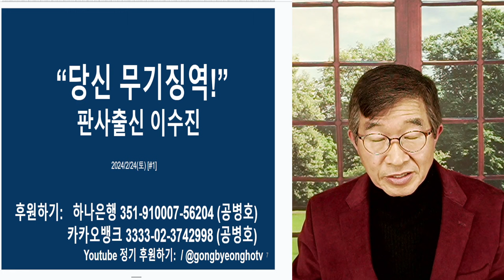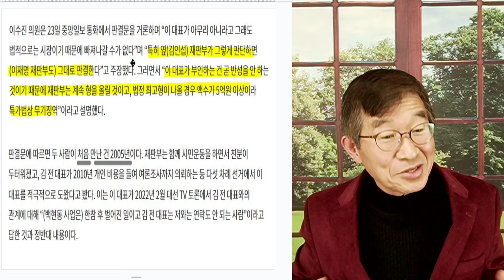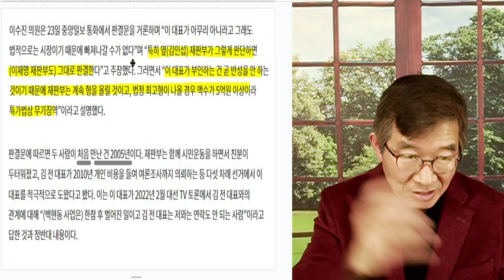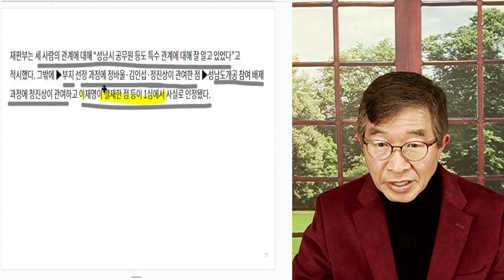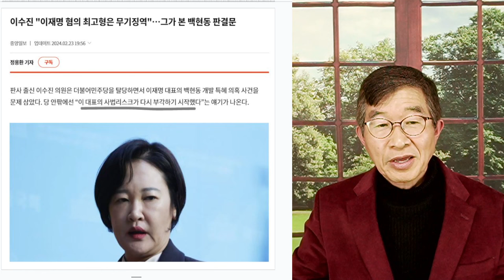"당신, 무기징역" / 이수진, 직격탄 / 판사 출신, 화끈하게 결별 [공병호TV]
Bitcoin : 3MTW849AkP2ftLeSK2teZHMmzLu7Z83s9U